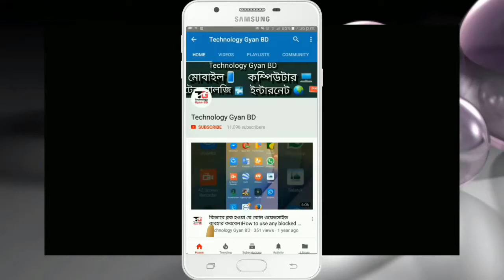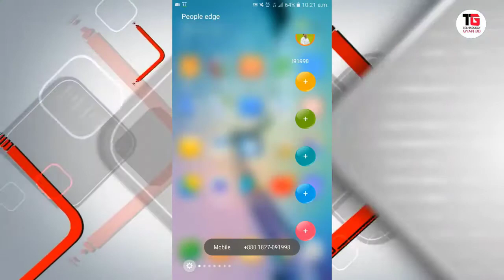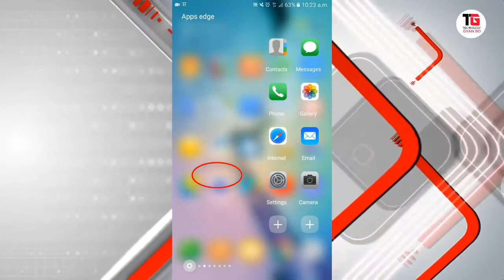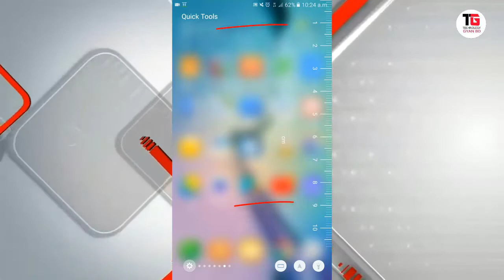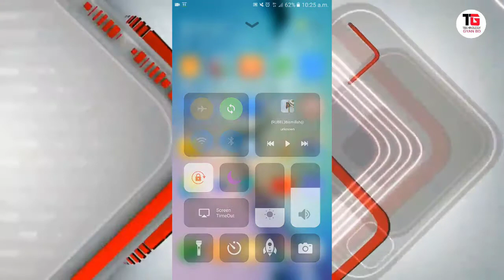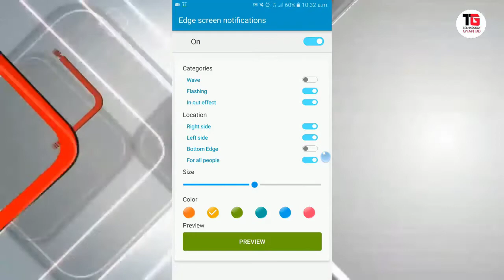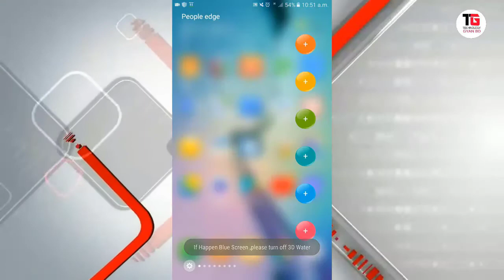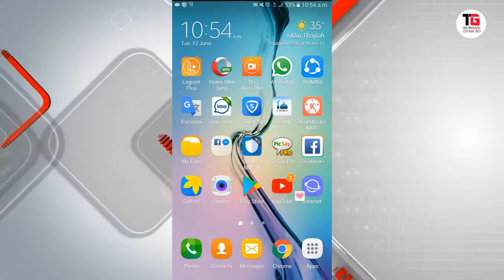এই সফটওয়্যারটি যদি কেউ দেখে তাহলে অবশ্যই নিতে চাইবে। Edge Screen S8 Note8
Hello friend, In today's video I will tell you about a software that anyone who wants to see the software. Whenever you use this software on your mobile, you will switch mobile. There is a lot of futures inside of this software, this software is very popular. In this software you can find, scale, compass, new theme, ringtone according to the category. Edge screen notification can be set. Get 3d water efact You can add six contracts to the shortcut option. This software is a useful software. Hope you like this software. See the end of the video to learn more. Thank you.